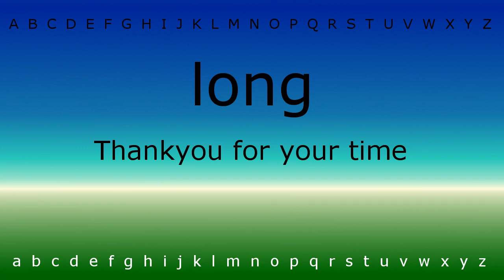Here I will show you how to pronounce 'long' with Hazel